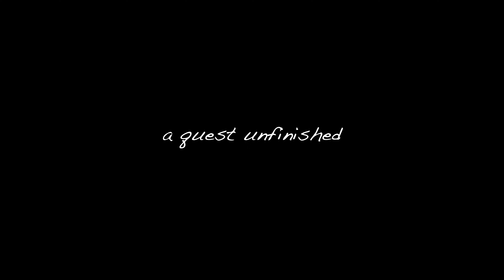a quest unfinished [THAC 2024]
My entry to the BiM's Twentyfour Hour Animation Contest.